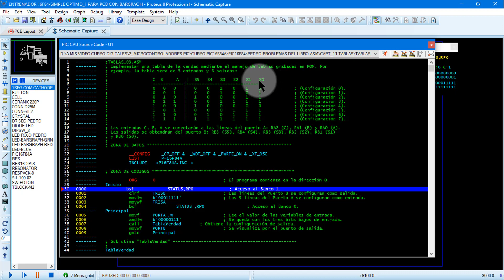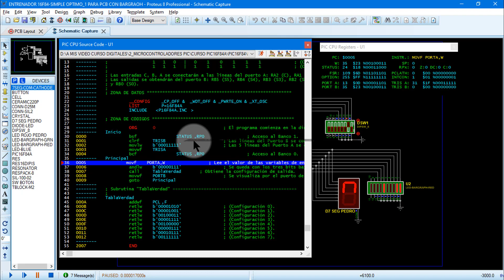EJEMPLO TABLAS 03 CAPT 10 PARTE 11